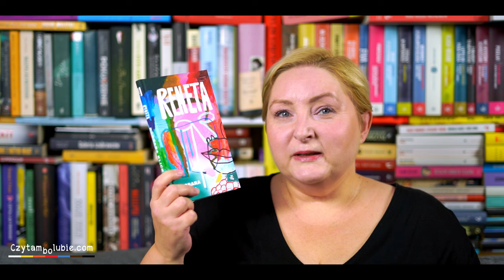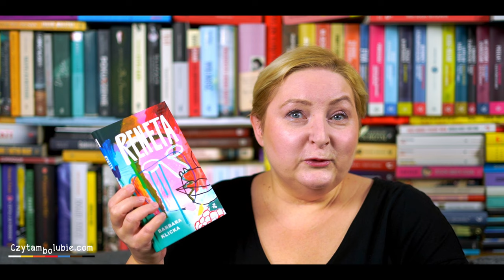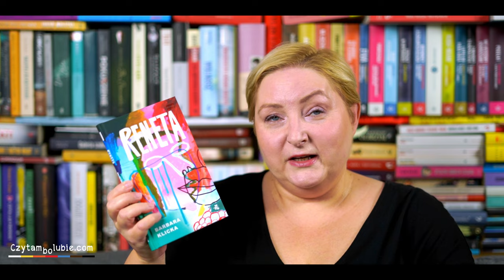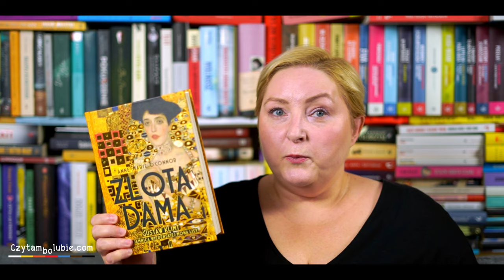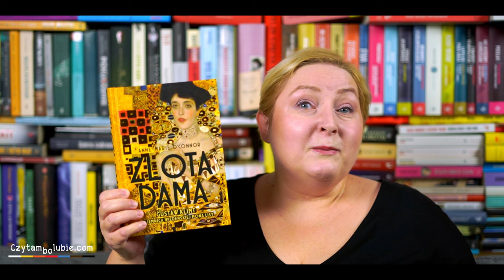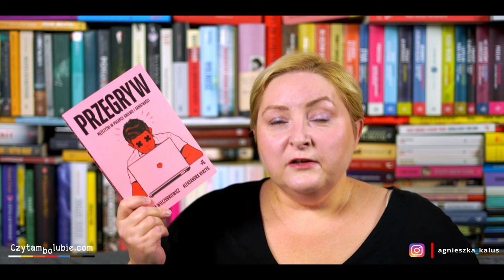Obgadanki - kolejna porcja książkowych poleceń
Na długie wieczory książka jest najlepsza.